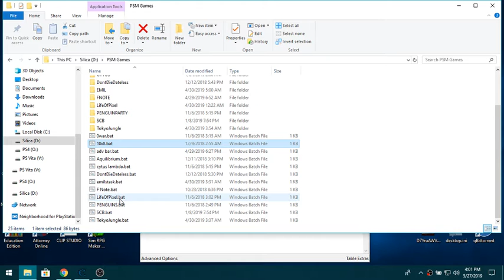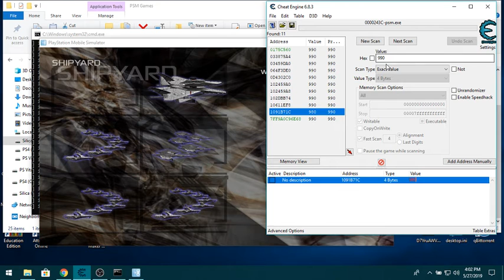Cheat Engine on PSM games?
LOL it works